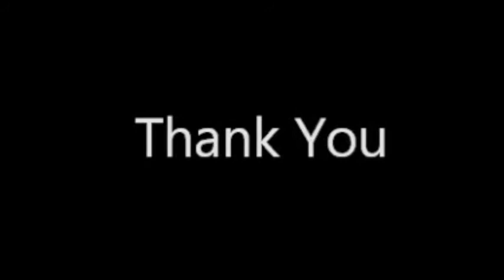Trroli Video Explainer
Client: Trroli
Location: Spain, Italy
Project: Video Explainer